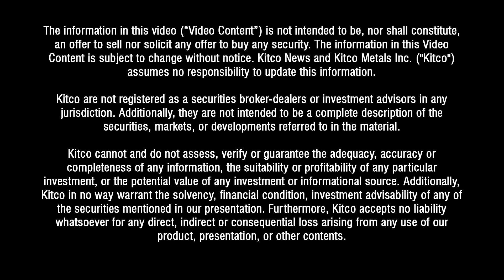Can lithium-ion batteries benefit from a little PGM?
Platinum Group Metals' CEO R. Michael Jones told Kitco last month said it partnered with Anglo American Platinum to launch a new venture, Lion Battery Technologies Inc., to investigate the benefits of adding platinum group metals (PGMs) to battery technology.

The companies are backing a university researcher who found that lithium oxygen and lithium sulfur batteries can perform better with the addition of PGMs, which can increase a battery's energy density.

Platinum Group Metals (CVE:PTM) is also advancing its Bushveld Complex in South Africa, which is surrounded by 70% of the world’s platinum production.